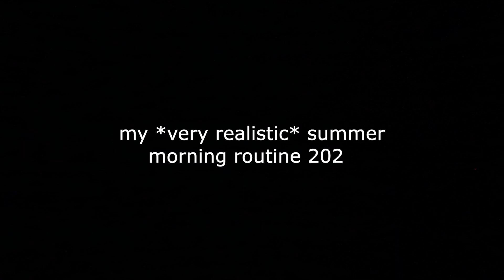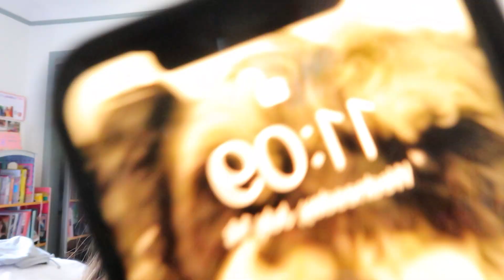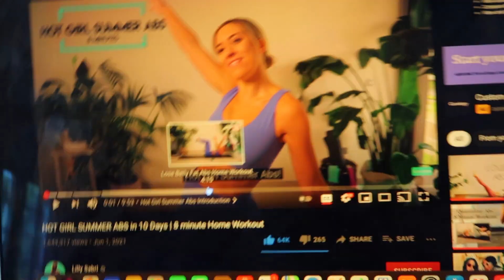my *very realistic* summer morning routine 2021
hey guys! this is my summer morning routine, but EXTREMELY realistic and not aesthetic-perfect-sunshine at all LMAO...hope you enjoy!! (this is also a bonus video for this week's uploads!)

✰ FAQ:
name: ruby
age: 14 (going into hs soon!!)
filming: canon g7x mark ii
editing: final cut pro
thumbnails: phonto, picsart, lightroom, facetune
upload dates: 2x a week at noon pacific time
sub goal: 2K (maybe a little ambitious lol)

✰ about me: hey! i'm ruby, and i'm here to entertain you with fun teen videos: teen lifestyle videos, period-related videos, routines, days in my life, advice vids, makeup, clothing, + fashion vids, grwm's, vlogs, relatable teen videos, anything and everything! ;) p.s. i'm also a professional actress!